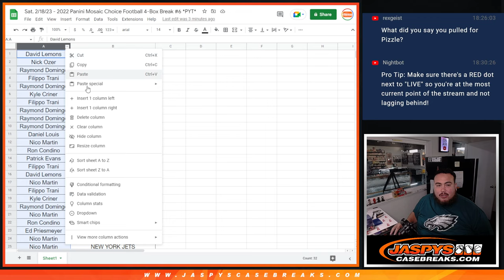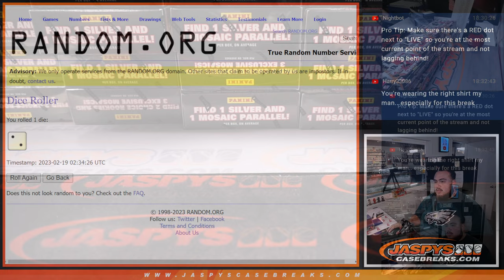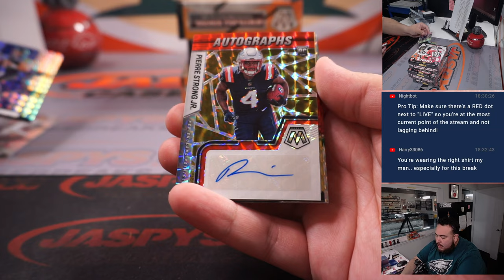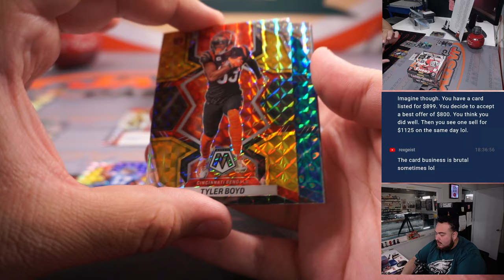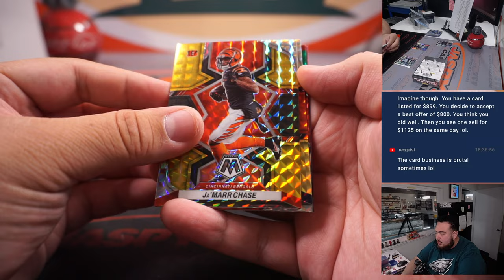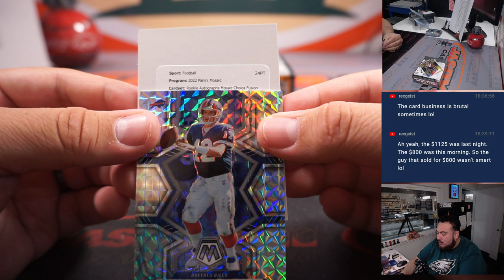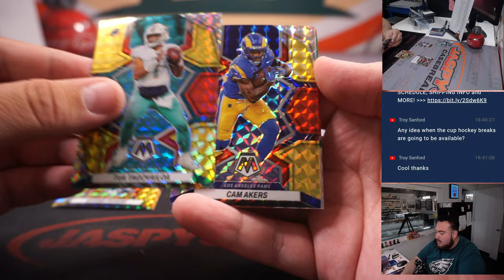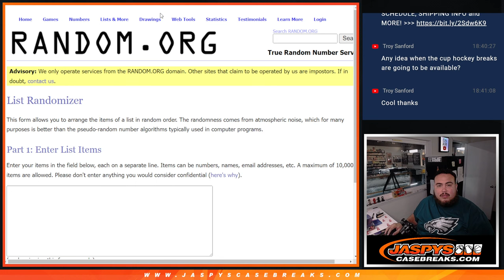Sat. 2/18/23 - 2022 Panini Mosaic Choice Football 4-Box Break #6 *PYT*